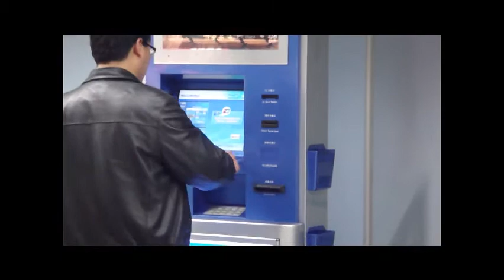1 Metro SSK payment by chinese